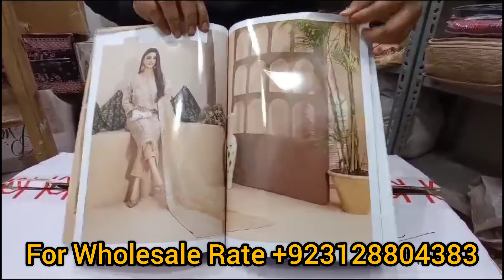Malani by Tawakkal Organza Shirt with Printed Silk Inner Collection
Malani by Tawakkal New Fancy Embroidered Organza Shirt with Printed Silk Inner Collection 2023

Semi-Stitched Fancy Heavy Embroidered Organza Shirt with embellishments & Digital Printed Inner Fancy Embroidered Organza Dupatta & Viscose Jacquard Trouser Fabric

Each set contains 07 suits in Fancy Box Packing

✅ Stitching Service Available for international Customers